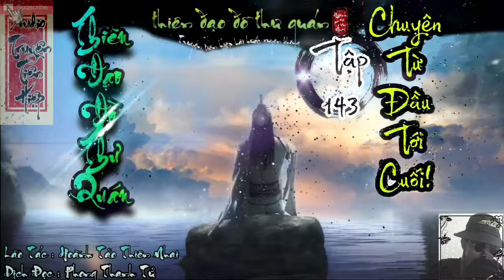[Tập 143] TĐĐTQ ☯ Siêu Phẩm Tiên Hiệp Hài Hước , Trang Bức Xuyên Không ☯ Dịch Đọc Phong Thanh Tử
Tác Phẩm : Thiên Đạo Đồ Thư Quán
Lão Tác : Hoành Tảo Thiên Nhai
Dịch Đọc : Phong Thanh Tử

- Rất mong sẽ được sự ủng hộ nhiệt tình từ phía các chư vị đạo hữu :3

 - Hãy Comment, góp ý ở phần bình luận để đóng góp những ý kiến riêng của chư vị  sau khi nghe xong video :3

- À, tiện đây lão bằng hữu nào có lòng muốn ủng hộ Phong Thanh Tử bát rượu, miếng thịt thì vui lòng DONATE qua số tài khoản VietinBank dưới đây nhé :3

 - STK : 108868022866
 - Chủ tài khoản : VU THANH NHAT
Hoặc qua ví MOMO : 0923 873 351

- Chúc chú vị có những phút giây nghe truyện vui vẻ :3

 - Phong Thanh Tử xin chân thành cảm ơn!!